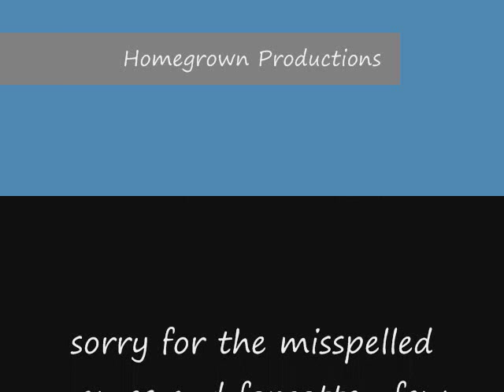richland creek and other clips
kayaking richland, barberry,gum cr.